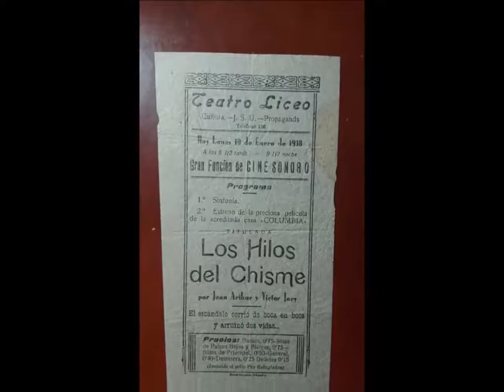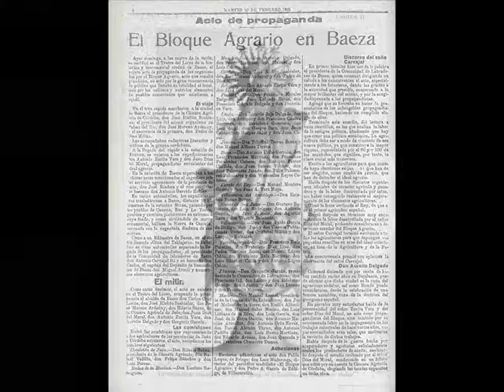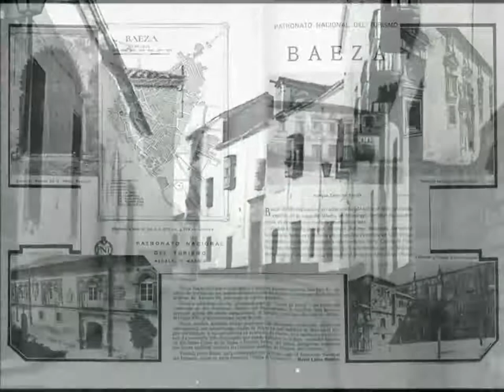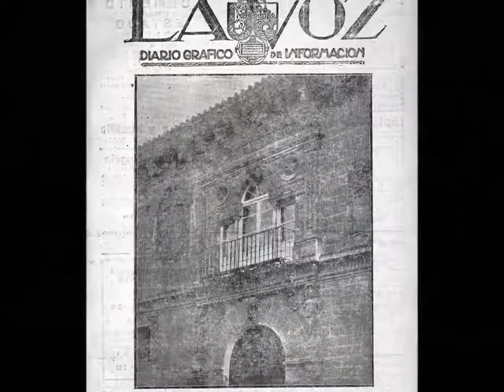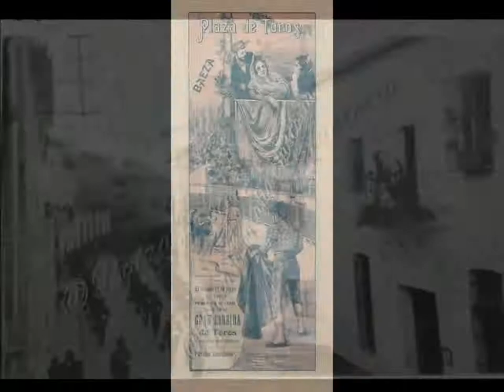RECOPILACION FOTOGRAFÍAS ANTIGUAS DE BAEZA 1